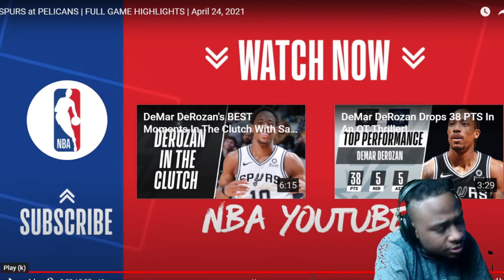SPURS at PELICANS | FULL GAME HIGHLIGHTS | April 24, 2021! Reaction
Spurs at Pelicans Full Highlights. New content on the way. Love y’all and appreciate the hospitality. Hit that notification 🛎 if you guys want to keep up with the latest content.